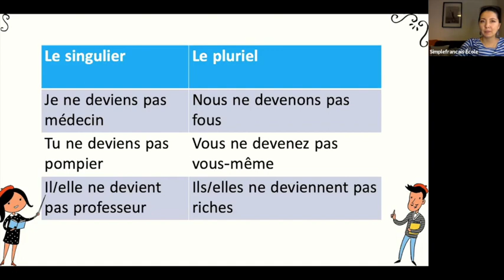Спряжение в présent №31: devenir